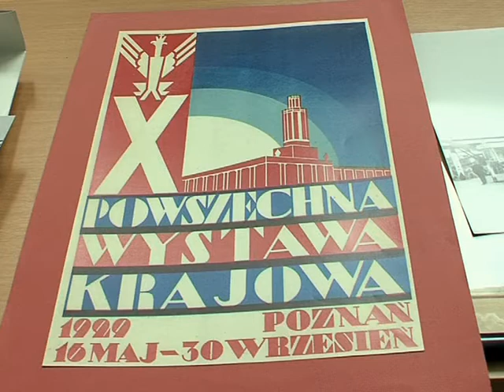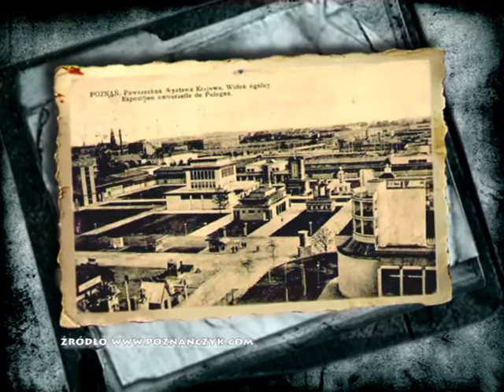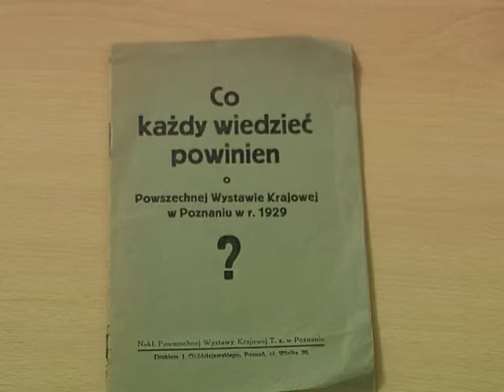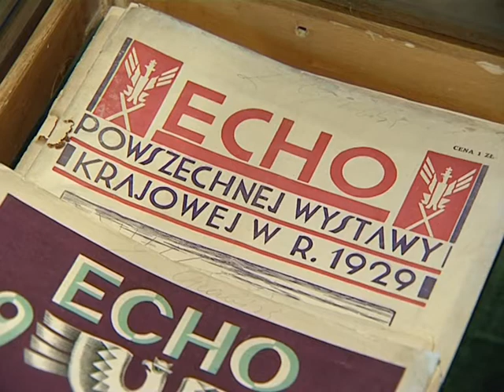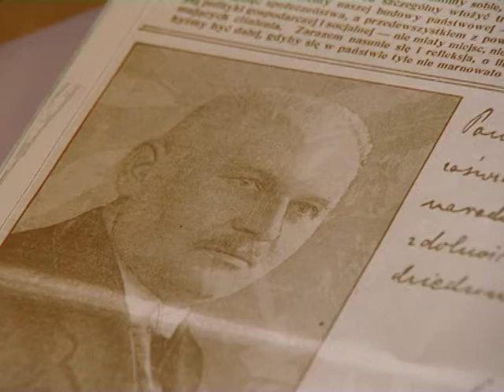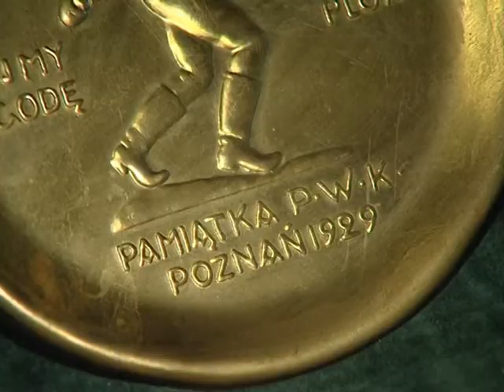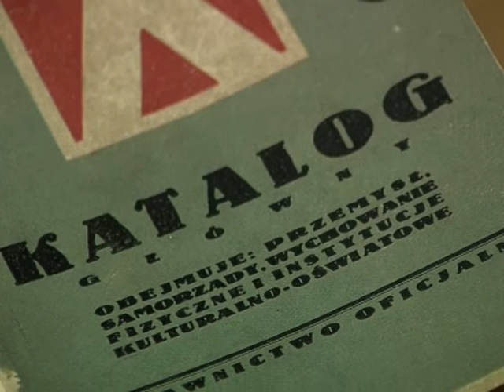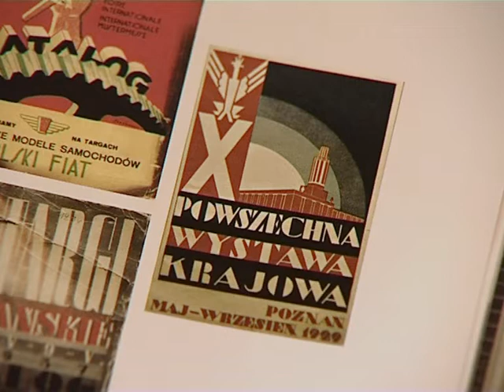0514 PeWuKa film ok